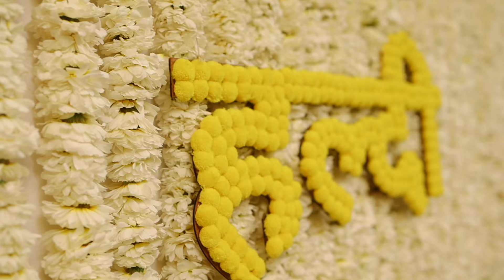Short Films Padma & Kunal II Date_ 29.02.2024 II In Moti Daman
Padma & Kunal   ||  Date_ 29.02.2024   ||  in Moti Daman
      Photography By:.  Om Sai Studio Daman
      Ram Lal  Sahu      Mo. + 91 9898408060 ,  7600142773